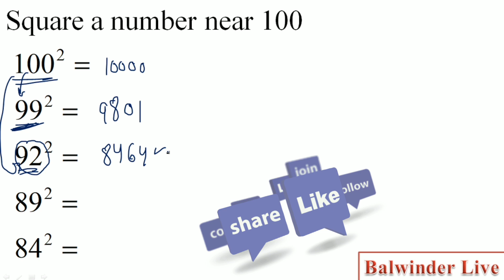Finding Square a number Near 100 in just 5 second ll Vedic Maths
Finding Square a number Near 100 in just 5 second

In this video, we are going to learn Short Tricks . We have explained different calculation methods which can save a lot of time in exams. In this series of videos, we will give you short tricks of all chapters after completion of this series you will be able to fasten your calculation.
Vedic Maths
Calculation Easy